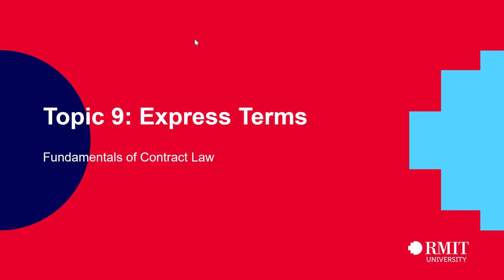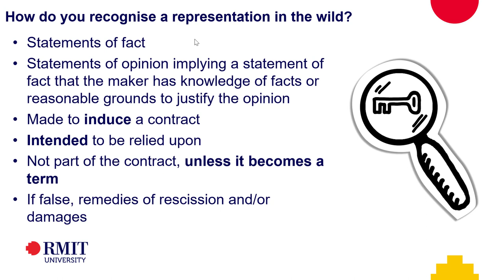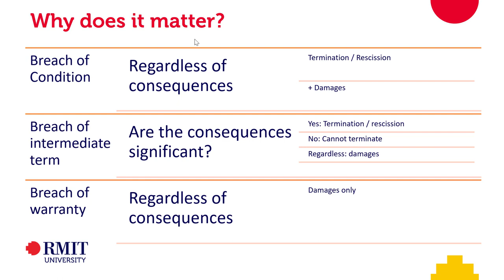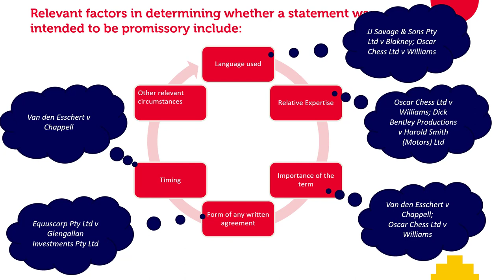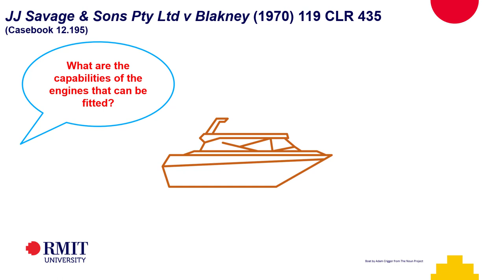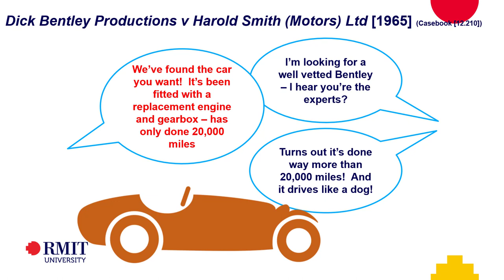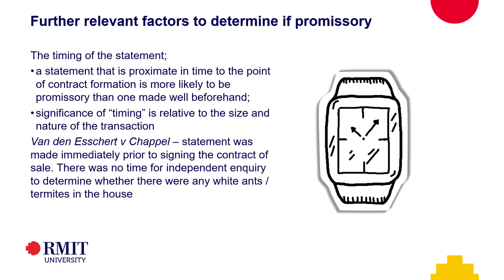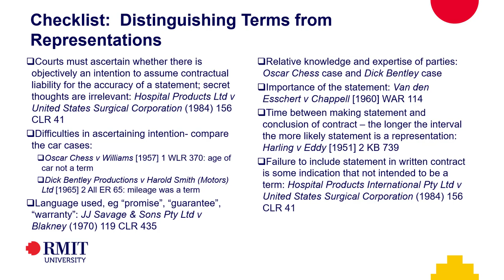2019-09-23 Week 9 Part 3 Express Terms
Table of Contents:

00:00 - Introduction
00:22 - Identifying Express Terms
01:39 - Puffs
04:54 - __ Terms v Representations
05:21 - How do you recognise a representation in the wild?
07:21 - Distinguishing ‘terms’ from ‘representations’
08:09 - __ Categorising the terms of contracts
09:45 - “Essential” Terms (Conditions)
11:36 - Intermediate Terms
12:06 - Why does it matter?
13:41 - __ Factors relevant to determining whether a representation is a term
116:14 - Relevant factors in determining whether a statement was intended to be promissory include:
18:31 - Why do we care?
22:00 - Look at the language
23:10 - __ Opinions & Estimates
23:13 - Opinions
27:06 - JJ Savage & Sons Pty Ltd v Blakney – look at the language that has been used
27:49 - _ Relative Expertise
27:59 - Oscar Chess Ltd v Williams [1957] Court of Appeal, UK (Casebook [12.200])
29:07 - Denning LJ (see your Casebook at [12.200])
29:09 - Oscar Chess Ltd v Williams [1957] Court of Appeal, UK (Casebook [12.200])
29:29 - Denning LJ (see your Casebook at [12.200])
31:03 - Dick Bentley Productions v Harold Smith (Motors) Ltd [1965] (Casebook [12.210])
34:29 - _ Other factors: Importance, Timing etc
34:35 - Importance of the statement
34:58 - Van den Esschert v Chappell [1960] (textbook [12.175])
37:19 - Further relevant factors to determine if promissory
38:47 - Any other relevant circumstances:
44:58 - Checklist:  Distinguishing Terms from Representations